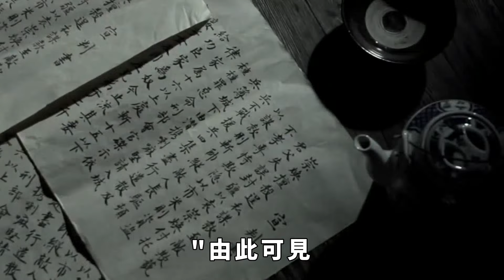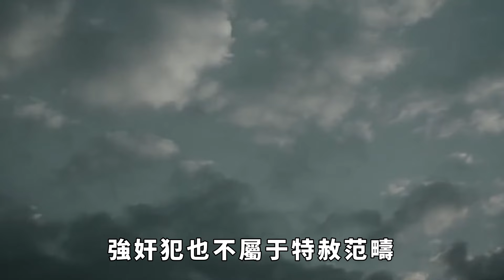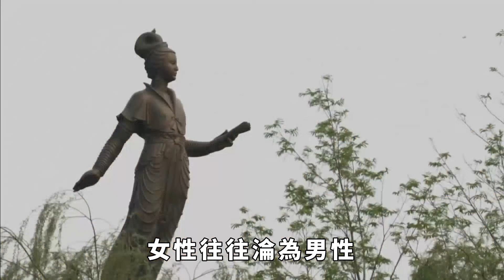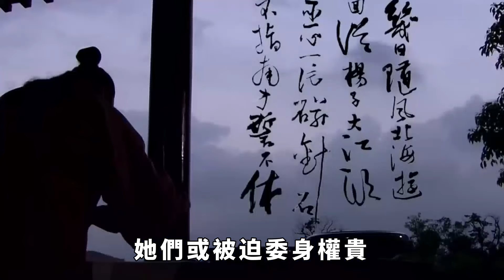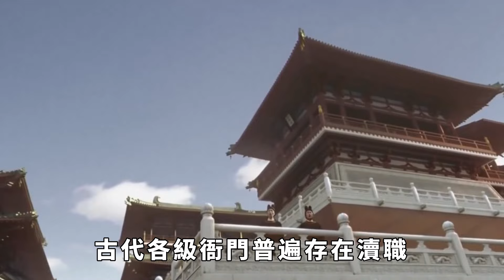古代為何很少發生強奸案？難道古人都很正派嗎？原因其實很簡單【縱觀史書】歷史